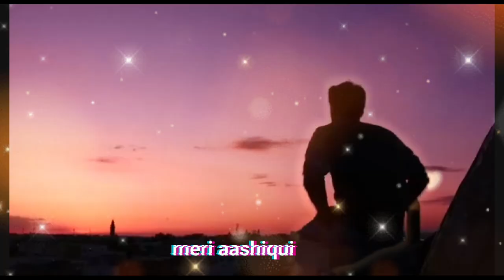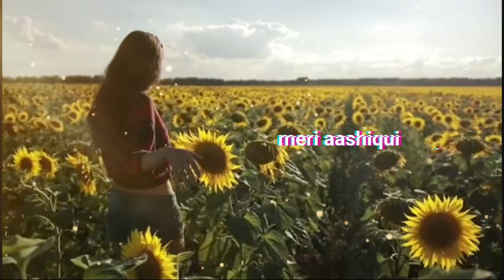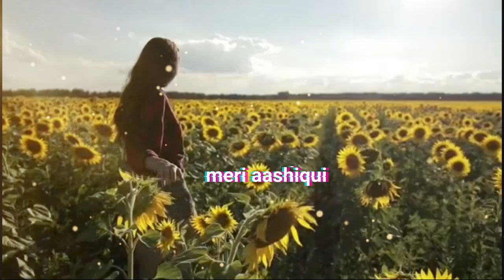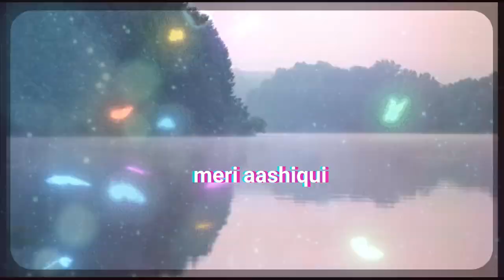Meri Aashiqui ...| love songs jubinnautiyal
Video clips and the Song do not belong to me.

Description
90song love mashup @bollywoodsongs04